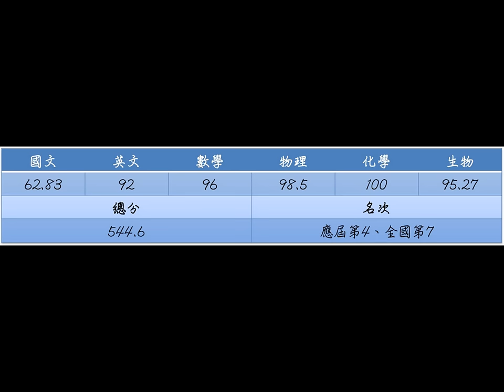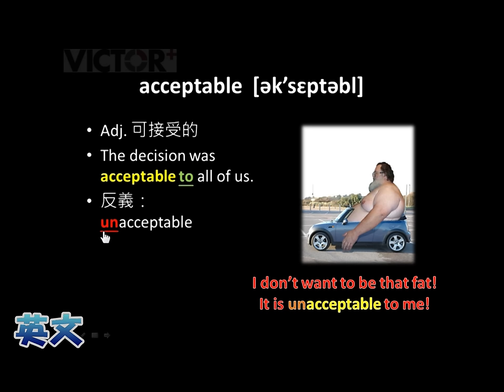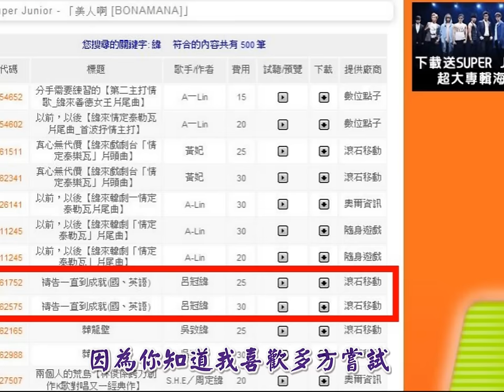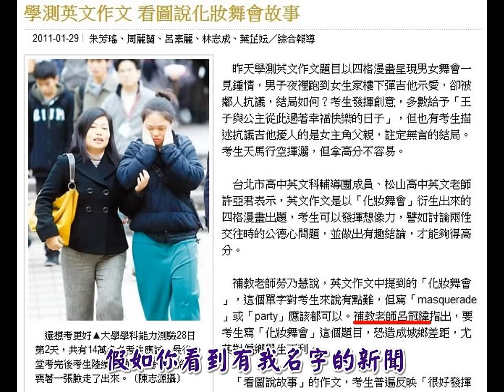因為愛(致黃施春菊阿姨) - 冠緯自介影片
這首歌是我在安寧病房實習時送給一位病友阿姨的。很慶幸自己能和家屬們成為朋友，因此稍微把它錄製成比較精緻的版本(病房裡直接互動的過程：20111013回附中演講，順便將這一段影片剪輯成自己的自我介紹。謝謝黃家一家人願意與大家分享媽媽的故事。